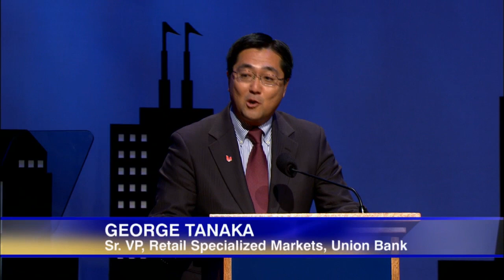2011 Asian Pacific American Heritage Celebration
KQED proudly celebrates individuals whose work has helped to create a better Bay Area for all. Nominated by the community, these local heroes' accomplishments are the centerpiece of our annual Asian Pacific American Heritage Month Celebration.